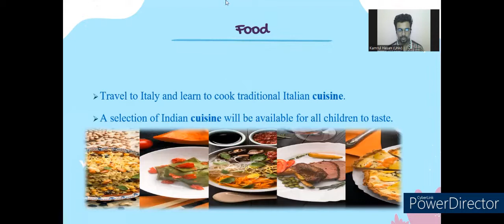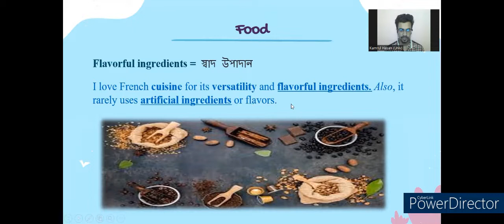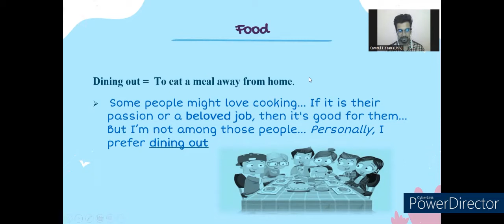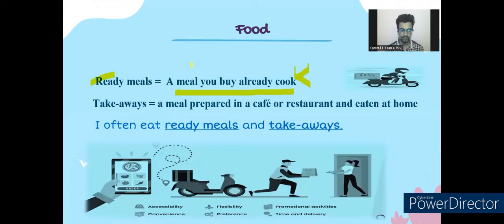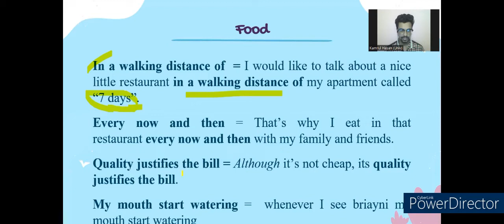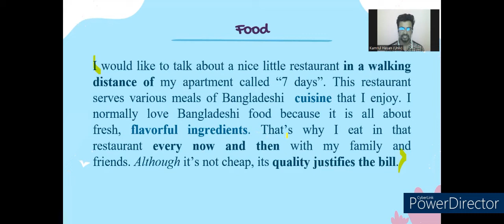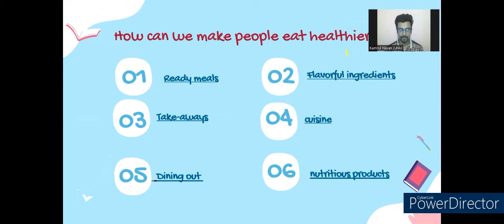IELTS Vocabulary Day-1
IELTS Food-related Vocabulary

👨‍🎓Resource Person: Kamrul Hasan ( IELTS Trainer at UniV )